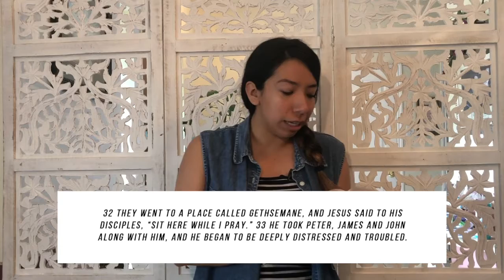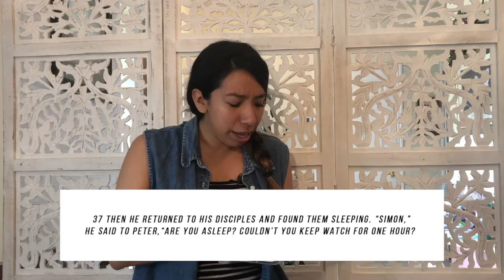5 Minute Devo | Day 2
Pastor Crystal continues our 5 Minute Devo Videos with the parable of the Wedding Banquet Jesus tells us in Mark 14